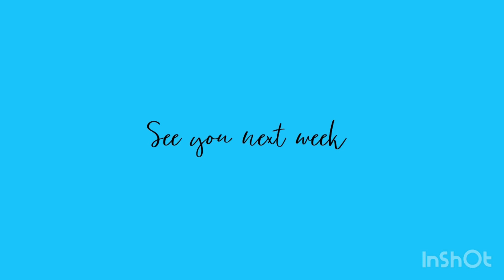Wake Up, Look Up, Look Around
This is a time when ignorance is not bliss. We need to know who to befriend, and why. “The knowledge of the glory of the Lord will cover the sea.” In this teaching I explain the season we are living in. Our lives depend on knowing the truth of what the Bible says about Israel.